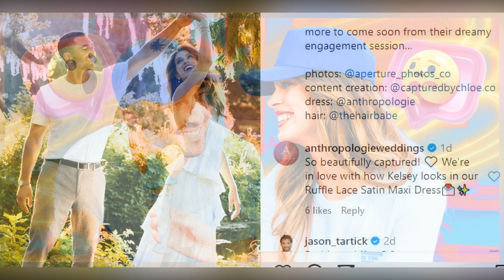From Struggles to Sponsorships: Joey Graziadei & Kelsey Anderson’s Journey Post-Bachelor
In this video, we dive into the inspiring journey of Joey Graziadei and Kelsey Anderson, stars of The Bachelor season 28, who have recently turned their financial struggles into a success story. After facing public scrutiny over their financial situation, the couple has secured exciting brand sponsorships, including partnerships with Turo and Amazon. We explore how they transitioned from their previous careers to becoming celebrated social media influencers, showcasing their travels and newfound connection with fans. Join us as we discuss their love story, engagement, and future plans, all while highlighting their growth in the ever-popular reality TV landscape. Don’t miss this update on one of Bachelor Nation's favorite couples!